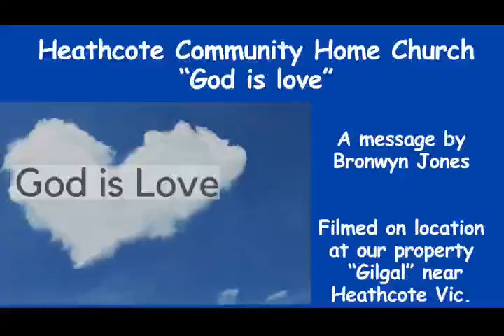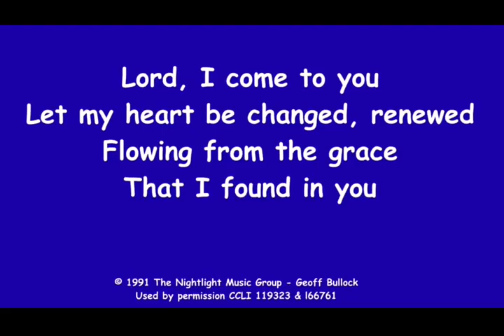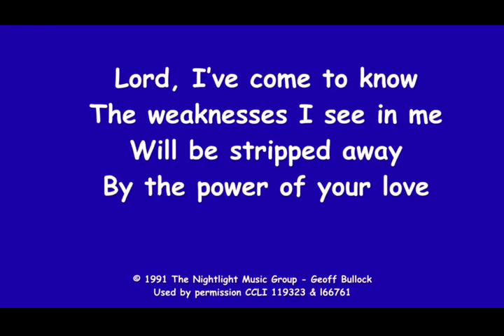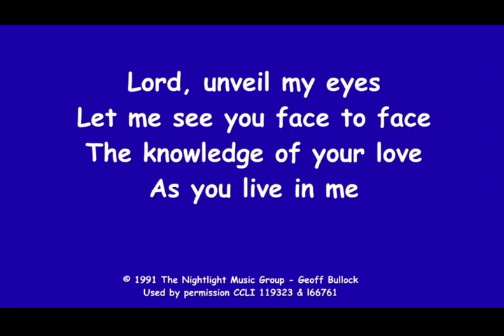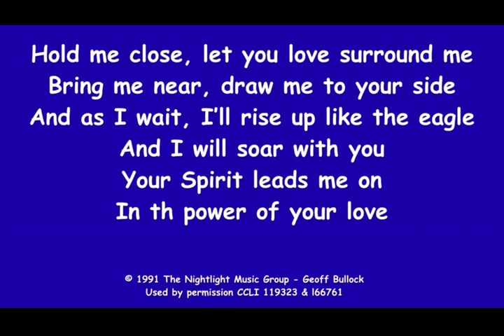66. God is love